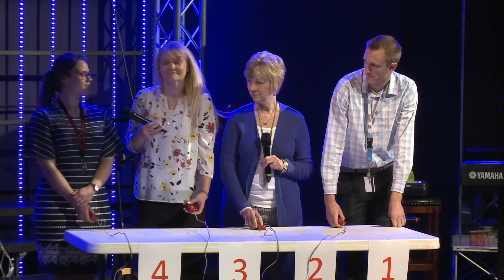05/05/2021 Friendship Christian School | Lower School Chapel | Live!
Please Like our FB Page so that you are informed when we go live! Also, let us know what we can pray for you about!

Tithes, offerings, and donation checks may be made out to: New Life Church
3150 Old Atlanta Rd

You may also give on our website through the giving portal found at the bottom of the front page.